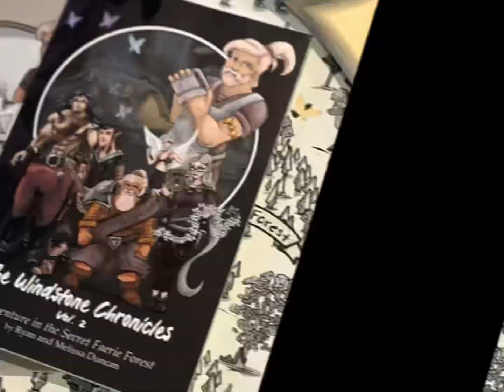Discover the TTRPG Adventures of the Windstone Chronicles. By Urban Sunrises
Embark on thrilling adventures filled with intrigue and wonder in the Windstone Chronicles TTRPG! Join us for a journey where adventure and mystery intertwine, creating unforgettable moments for friends and family alike. Dive into a world of imagination and excitement, where every decision shapes your destiny. Available now on DriveThruRPG and Urbansunrises.com. Developed by Ryan and Melissa, the visionary duo behind Urban Sunrises, an indie TTRPG studio dedicated to crafting unforgettable experiences. Get ready to explore, discover, and create your own legends in the Windstone Chronicles! ✨🔮✨